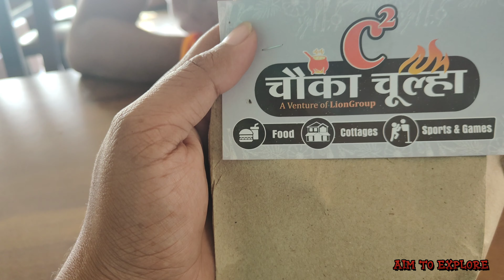JOURNEY END || PART -3 || GOA || UJJAIN || AGRA || ROAD TRIP 2023